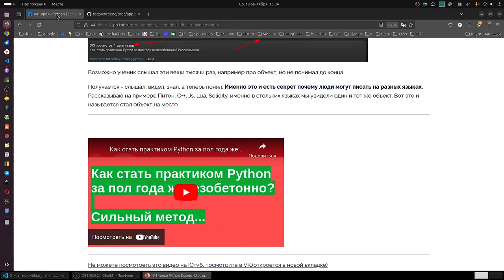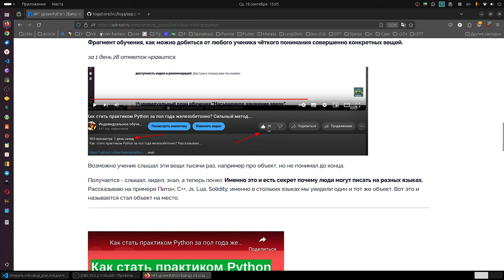Халявы нет. GPT-4 не поможет стать программистом Python, если каша в голове. Точно поможет вот, что.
Как стать практиком Python за пол года железобетонно? Сильный метод...

Одни ребята читают книги, что бы изучить язык программирования.

Прекрасно, но каша в голове остаётся.

Кто-то слушает лекции - это как радио.

Проблема, не понимания, как писать код с головы остаётся и ребята утратив энтузиазм, спрашивают себя. а то ли я делаю, что бы начать писать код с головы и самому?

Далее новый вопрос, далее опять новый вопрос, а что вообще делать и так по кругу.

А попробуйте изучить по моей методике, которая даст Вам написать собственный код, как следствие, давайте соберём и поймём причины, которые ведут к написанию собственного кода.

Разрываем замкнуты круг.